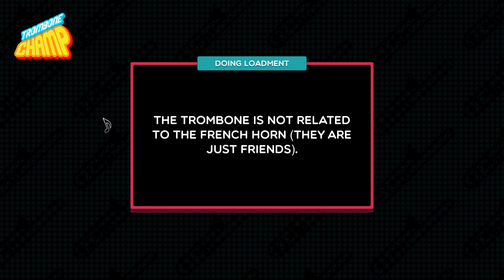FFX Battle Theme - Trombone Champ Custom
Charted the battle theme as well.

Links in video description aren't working again, use spreadsheet link on my Channel Profile page to download chart or use the SongDownloader mod to download in game.